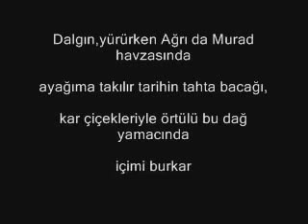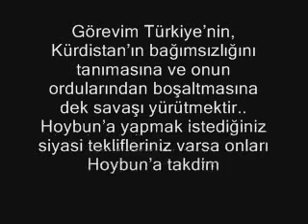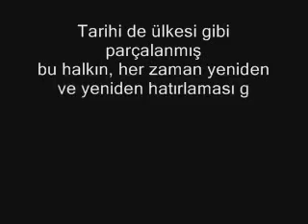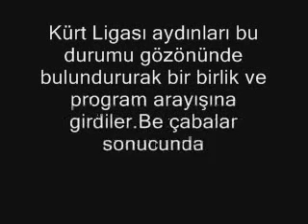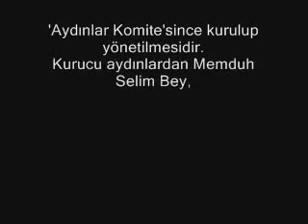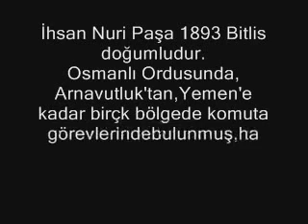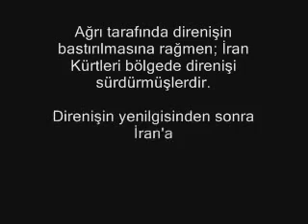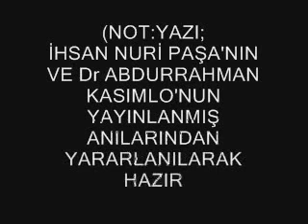Ağrı ilk modern ve enternasyonal kürt ulusal direnişi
Ağrı ilk modern ve enternasyonal kürt ulusal direnişi (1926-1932)